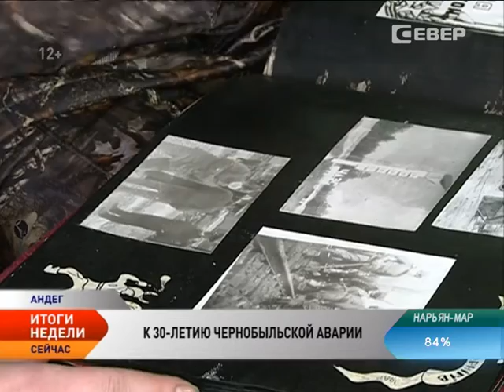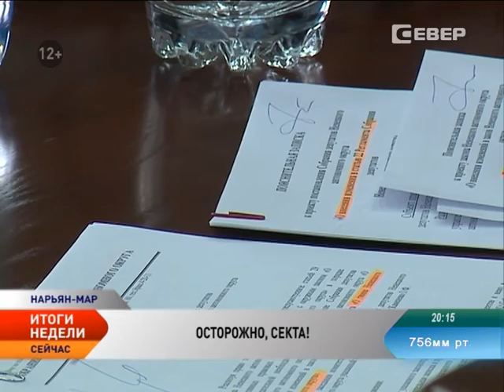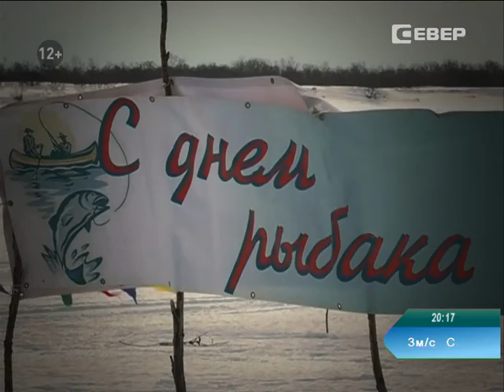Новости Севера. Итоги недели (4 - 10 апреля 2016)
Нет «подснежникам!» Администрация Нарьян-Мара вышла на борьбу с ржавеющим автохламом.
Гражданский долг. Воспоминаниями о Чернобыле делится житель деревни Андег.
За отвагу и смелость. К медалям МЧС России представлены четверо жителей поселка Индига.
В Андеге прошли межмуниципальные соревнования по подледному рыболовству.